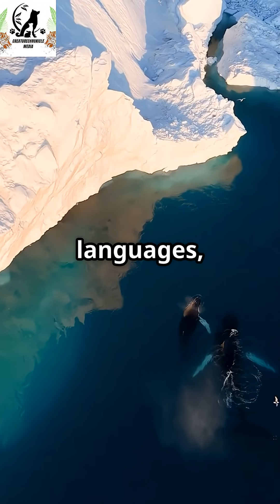Orca Pods EXPOSED! 🤯 They Have SECRET Languages.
You think killer whales just communicate? Think again.
Orcas don’t just make sounds, they speak different languages, live in tight-knit pods, and even have unique names for each other!

In this video, you’ll uncover the shocking truth about orca pods. Scientists are still uncovering how these sounds shape hunting, family bonds, and survival in the wild.

Watch till the end to discover what makes orca communication more complex than you ever imagined. (@CreatureChronicleMedia )